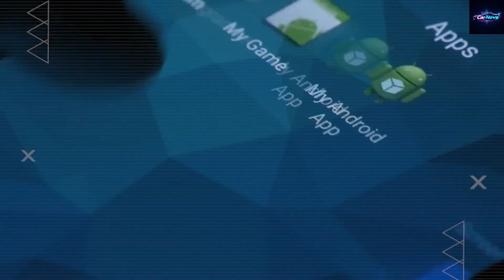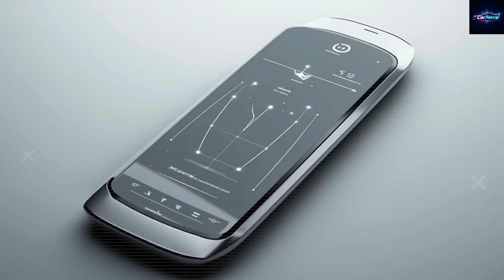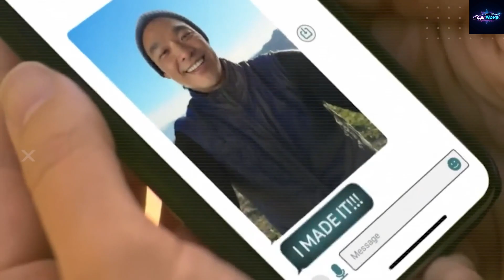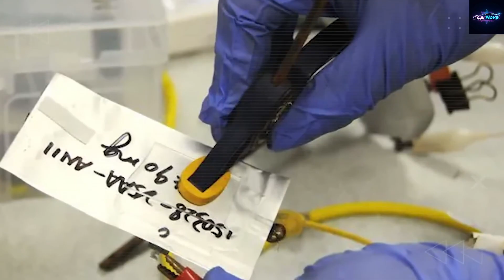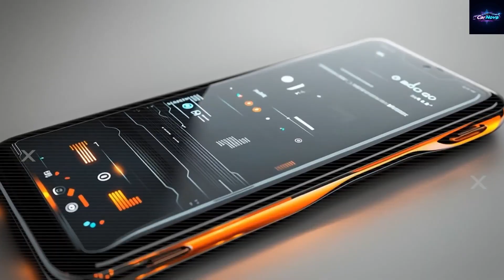Elon Musk’s $235 Pi Phone Is Real: Satellite Internet, No SIM, No Limits (Releasing 2026)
Elon Musk’s $235 Pi Phone is officially real, and it’s changing everything. This game-changing Tesla smartphone is set to release in 2026, and it comes with built-in Starlink satellite internet, no SIM card dependency, and global coverage — all for just $235. In this video, we reveal how the Tesla Pi Phone is breaking the smartphone industry with unmatched innovation, next-gen technology, and accessible pricing.

Unlike traditional phones from Apple or Samsung, the Tesla Starlink phone is designed to connect anywhere on Earth — no cell towers needed. With features like direct satellite connectivity, off-grid communication, and solar charging potential, this $235 Tesla smartphone is not just a budget phone, it's a revolution in mobile technology. We break down why the Elon Musk phone 2026 could make you ditch your iPhone or Galaxy for good.

Whether you're excited about the Tesla Pi Phone 2026, curious about Elon Musk's vision for mobile communication, or skeptical about the real specs, this video has the full breakdown. Watch until the end to discover how the $235 Tesla Starlink Pi Phone compares to today’s $1200 flagships — and why it might just dominate the market.